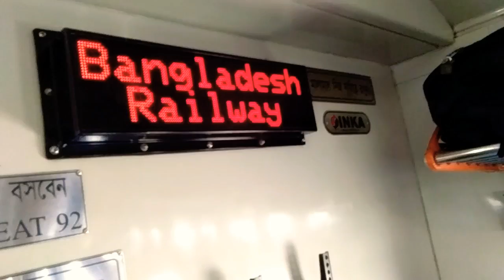Jamuna bridge park side from train |west side park view episode-3 in victory day vlog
jamuna bridge park!  train view.